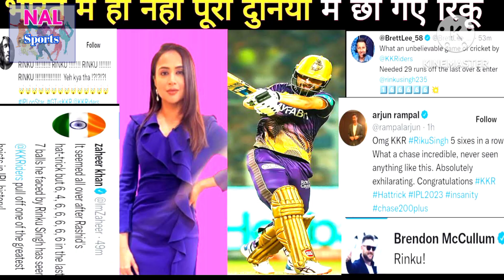Rinku sing, rinku singh5sixes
rinku singh
rinku singh cast
rinku singh biography
rinku singh cast hindi
rinku singh full name
rinku singh kaha ka hai
rinku singh ipl salary
rinku singh biography in hindi
rinku singh father name
rinku singh age
singh राशि अनुसार हनुमान मंत्र
सिंह राशि अप्रैल 2022
सिंह राशि अक्षर
सिंह राशि अक्टूबर 2022
सिंह राशि अगस्त 2022
सिंह राशि अनुसार हनुमान मंत्र
सिंह राशि अप्रैल २०२२
सिंह राशि अप्रैल महीना
सिंह राशि अक्टूबर
सिंह राशि अच्छे दिन कब आएंगे
रिंकू सिंह आईपीएल 2022
राशि सिंह आज की
सिंह राशि आज का शुभ अंक
सिंह राशि आज की बताइए
सिंह राशि आज की तारीख
सिंह राशि आज तक
सिंह राशि आजचे भविष्य
सिंह राशि इन इंग्लिश
सिंह राशि इस महीने की
सिंह राशि इन हिंदी
सिंह राशि इष्ट देव
सिंह राशि इस महीने में कैसी रहेगी
सिंह राशि इस महीने
सिंह राशि इन english
सिंह राशि इंग्लिश
सिंह राशि इष्ट मित्र
rinku singh, बल जट्टन, हरियाणा, इंडिया
rinku rahi
रिंकू सिंह उत्तर प्रदेश
सिंह राशि उत्तरा फाल्गुनी नक्षत्र
सिंह राशि उपाय
सिंह राशि उत्तर प्रदेश
रिंकू सिंह राही
सिंह राशि ऐप्स
rinku ojha
राशि सिंह और तुला
सिंह राशि और वृश्चिक
सिंह राशि और कुंभ
सिंह राशि और रत्न
सिंह राशि और शनि
सिंह राशि और नक्षत्र
सिंह राशि और धनु
सिंह राशि और मेष
सिंह राशि और गुरु
सिंह राशि और कन्या
rinku singh rajput
rinku singh wwe
rinku singh wrestler
रिंकू सिंह
wwe rinku singh
रिंकू सिंह क्रिकेटर
रिंकू सिंह की फाइट
रिंकू सिंह का डब्ल्यू डब्ल्यू
राशि सिंह के बारे में
राशि सिंह का भविष्यफल
राशि सिंह का मतलब
राशि सिंह के नाम
राशि सिंह का
singh राशि का जीवनसाथी
सिंह राशि की भविष्यवाणी 2023
rinku singh cricketer
सिंह राशि ग्रह दशा 2022
सिंह राशि गणेशास्पीक्स
सिंह राशि ग्रह दशा
सिंह राशि ग्रह
सिंह राशि ग्रह स्थिति
सिंह राशि ग्रह दशा 2023
सिंह राशि गुरुवार
सिंह राशि ग्रह गोचर
सिंह राशि गणेश
सिंह राशि गुण
सिंह राशि घर
rinku chauhan
रिंकू सिंह जीवनी
सिंह राशि जुलाई 2022
सिंह राशि जनवरी 2023
सिंह राशि जून 2022
सिंह राशि जानकारी
सिंह राशि जन्म कुंडली
सिंह राशि जनवरी 2023 कैसा रहेगा
सिंह राशि ज्योतिष
सिंह राशि जीवनसाथी
सिंह राशि जुलाई
rinku.jha
rinku jha song
rinku झा
singh राशि टुडे
rinku sihag
rinku rathore
tinku rajput
सिंह राशि दिसंबर 2022
सिंह राशि दिखाइए
सिंह राशि दिखाएं
सिंह राशि दैनिक राशिफल
सिंह राशि दिखाइए आज की
सिंह राशि दीजिए
सिंह राशि दाम्पत्य
सिंह राशि दिसंबर
सिंह राशि दैनिक भास्कर
सिंह राशि दिसंबर का महीना
rinku rajput
सिंह राशि धन
सिंह राशि धन प्राप्ति के उपाय
सिंह राशि धन today
सिंह राशि धन 2023
सिंह राशि धन लाभ
सिंह राशि धनु
राशि सिंह नाम
सिंह राशि नौकरी 2022
सिंह राशि नवंबर 2022
सिंह राशि नग
सिंह राशि नक्षत्र
सिंह राशि नौकरी
सिंह राशि नवंबर महीना
सिंह राशि नया साल की
सिंह राशि नवंबर दिसंबर
सिंह राशि नेम्स
रिंकू सिंह पहलवान
सिंह राशि पर नाम
सिंह राशि पर लड़कों के नाम
सिंह राशि पर शनि का प्रभाव
सिंह राशि प्रेम संबंध
सिंह राशि पर साढ़ेसाती
सिंह राशि पुत्र योग
सिंह राशि पूर्वाफाल्गुनी नक्षत्र
सिंह राशि पर शनि की ढैया
रिंगटोन पवन सिंह के
rinku pal
पिंकी सिंह फेसबुक
सिंह राशि फरवरी 2023
सिंह राशि फरवरी 2022
सिंह राशि फरवरी
सिंह राशि फलादेश
सिंह राशि फोटो
सिंह राशि फरवरी में कैसी रहेगी
सिंह राशि बताइए
सिंह राशि बताइए आज की
सिंह राशि बारे में बताइए
सिंह राशि बुधवार
सिंह राशि बारे में
सिंह राशि बारे में बताएं
सिंह राशि बताइए 2022 की
सिंह राशि बताइए 2023
सिंह राशि बारे में जानकारी
सिंह राशि बताइए आज
राशि सिंह भविष्य
singh राशि भविष्यवाणी 2022
सिंह राशि भविष्य 2022 मराठी
सिंह राशि भविष्यवाणी
सिंह राशि भविष्य 2023
सिंह राशि भविष्य 2023 मराठी
सिंह राशि भविष्य 2022
सिंह राशि भाग्योदय
सिंह राशि भविष्य सांगा
सिंह राशि भविष्य आज का
रिंगटोन सिंह मनीकंट्रोल
singh राशि मासिक राशिफल
सिंह राशि में संतान योग 2022
सिंह राशि में संतान योग 2023
सिंह राशि मंत्र
सिंह राशि में शनि का फल
सिंह राशि में गुरु का फल
सिंह राशि में मंगल का प्रभाव
सिंह राशि में शुक्र का फल
सिंह राशि मार्च 2023
rinku singh y dinesh kumar patel
सिंह राशि लकी नंबर 2022
सिंह राशि लड़कों के नाम
सिंह राशि लव लाइफ टुडे
सिंह राशि लव लाइफ
सिंह राशि लकी कलर
सिंह राशि लाल किताब
सिंह राशि लग्न योग
सिंह राशि लॉटरी नंबर
सिंह राशि लाल किताब के उपाय
सिंह राशि लव लाइफ 2023
रिंकू सिंह ववे
रिंकू सिंह वीर महान
singh राशि विवाह योग 2023
singh राशि विवाह योग 2022
सिंह राशि विवाह योग 2023
सिंह राशि वीडियो
सिंह राशि विवाह योग
सिंह राशि वाले
सिंह राशि शादी के उपाय
सिंह राशि शुभ दिन
सिंह राशि शुभ अंक
सिंह राशि शनि का प्रभाव
सिंह राशि शुभ रंग
सिंह राशि शब्द
सिंह राशि शादी कब होगी
सिंह राशि शनि साढ़ेसाती
सिंह राशि शनिवार
सिंह राशि शुक्रवार
rinku singh hindi
rinku singh height
सिंह राशि ज्ञान
rinku singh 2023 ipl price
rinku singh 2023 ipl team
rinku singh 2023 price
rinku singh 2023
rinku singh 2023 ipl
rinku singh 2022
rinku singh 2022 price
rinku singh 2022 ipl auction
rinku singh 2022 ipl
singh राशि 2023 कैसा रहेगा
rinku singh ipl 2022 stats
rinku singh ipl 2023
rinku singh auction price 2020
rinku singh ipl auction 2018
rinku singh ipl 2022 price
rinku singh rajput wwe fight 2022
rinku singh ipl 2023 price
rinku singh ipl auction 2021
rinku singh ipl 2022 runs
rinku singh auction price 2022
rinku singh batting
rinku singh 40 off 15
rinku singh 40
rinku singh 6 video